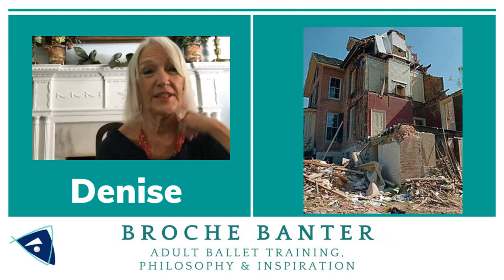Broche Banter 21 - Denise | Ballet in your 60s | Broche Ballet Podcast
Today on the show, Julie chats with Denise. Ballet has been in her heart for decades, since the age of 6. Flat feet, pigeon toes, a stroke, a horseback riding accident, and a tornado have all kept her away from the barre, until now. And she couldn’t be happier dancing the days away.

Enjoy Denise’s fascinating story of how she’s finally found her way to the barre.

✨ Join our newsletter and get 7 free full-length classes, one of each type that we offer, PLUS our downloadable ballet vocabulary PDF!

‼️ UPDATE: Our Denver studios have permanently closed due to COVID, but the good news is that we’re now a virtual ballet school! ‼️

👯 Dance with us in live daily Zoom classes or in our 100+ video On-Demand Technique Library

🤔 Understanding Turnout Video Course & eBook -- Technical Deep Dive into the Mechanics of Turnout and How to Improve!

🩰 Journey to Pointe Video Course & Consultation -- Work towards your first pair of pointe shoes!

✨ Ultimate Beginner’s Guide Video Course & eBooks -- Learn detailed beginner fundamentals from scratch. Start at the very beginning!

👋 Meet Julie with an online private lesson!